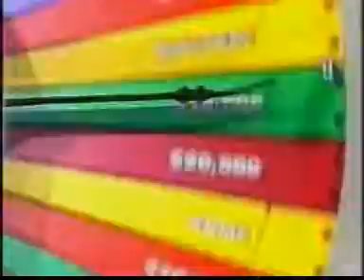Telespin Channel 7 with host chris mainwaring scratch n win telespin lotterywest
Chris Mainwaring on 'Scratch & Win Telespin